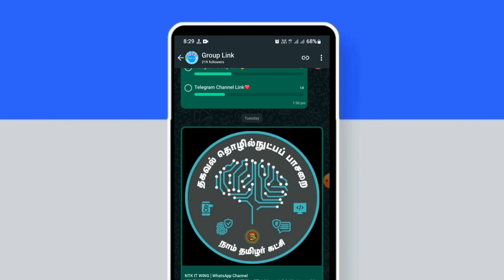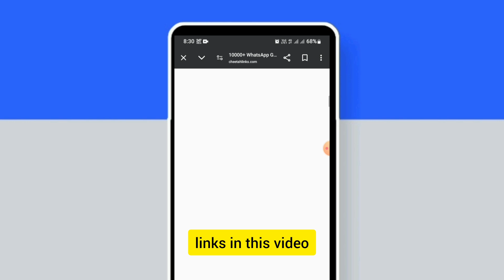😍 Best WhatsApp Group Link 2024 | Tamil WhatsApp Group Link 2024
Welcome to our WhatsApp Group Links channel! Find bulk links for WhatsApp groups, Telegram channels, and Facebook groups here. Whether you're seeking community, networking, or interests, we've curated trusted links for your convenience. Contact our admin on Telegram or join our WhatsApp Channel to get started.

We provide:
🤖 100% Customer Service Support
⭐ Verified Bulk WhatsApp Group Links
⭐ Telegram Groups & Channels
⭐ Facebook Groups & Pages

Explore a variety of group links for your needs. We offer worldwide paid promotions and strictly adhere to copyright laws.

WhatsApp

🤖 100% Customer Services Support Team.
⭐ Bulk WhatsApp Group Link
⭐ Bulk Telegram Group & Channel Link
⭐ Bulk Facebook Group & Page Link
💌 100% Proof Trusted Link Available This Channel

Introducing our WhatsApp Channel, where you can find all types of bulk group links. Whether you're looking for WhatsApp, Telegram, or Facebook groups and channels, we've got you covered. Our 24-hour mail delivery ensures that you receive your group links promptly, and our dedicated customer service support team is always available to assist you. Rest assured that all the links provided in this channel are 100% trusted and verified.

To get started, simply contact our admin on Telegram or join our WhatsApp Channel. We also offer paid promotions worldwide. Please note that this channel strictly adheres to copyright laws and does not promote or encourage any illegal activities. Join us now and discover a world of useful group links!